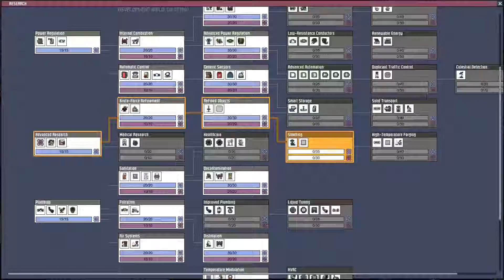Oxygen Not Included Cosmic Update Ep. 8: Die neuen Toiletten sind da!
Oxygen not included ist ein Weltraum Kolonie Simulator. Manage deine Kolonisten und hilf ihnen ihre Asteroiden Basis am laufen zu halten.

Du benötigst Wasser, Wärme, Essen und Sauerstoff damit die kleinen Duplicants überleben können.

Jetzt es kommt es sogar noch darauf an gutes Essen zu machen.

Bakterien können überall sein als währen die Probleme nicht schon groß genug.